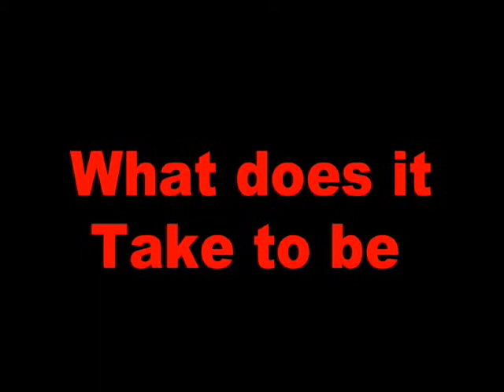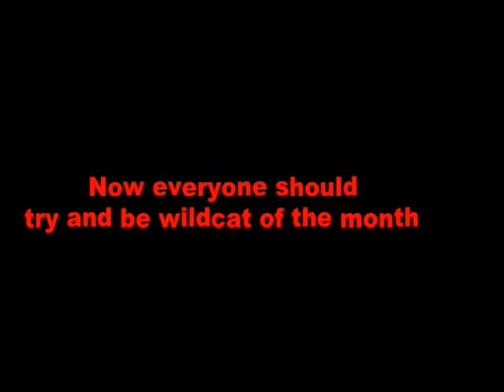Thursday, November 29, 2012